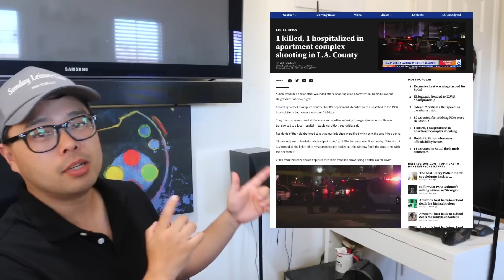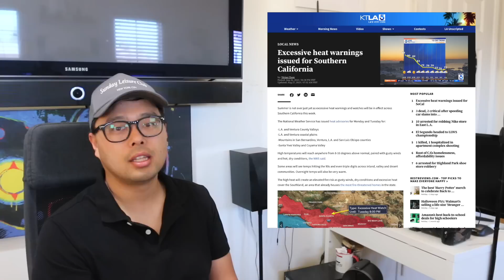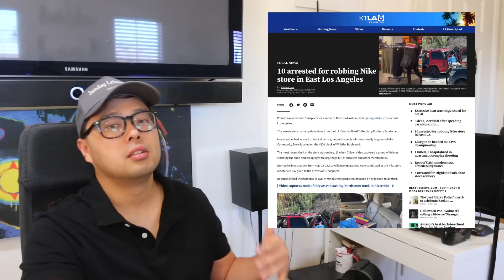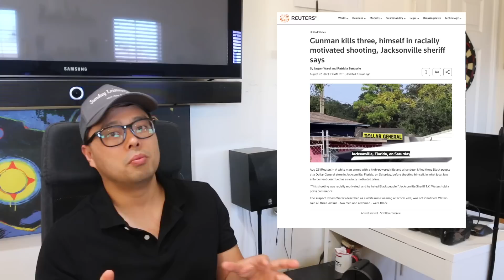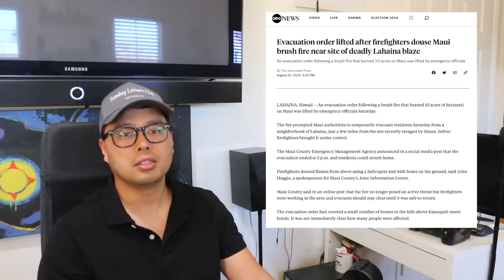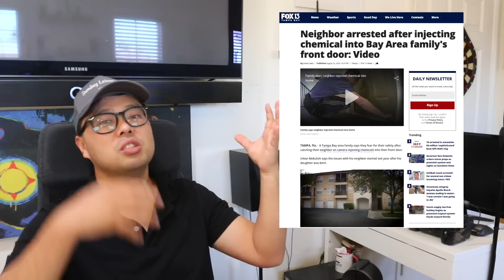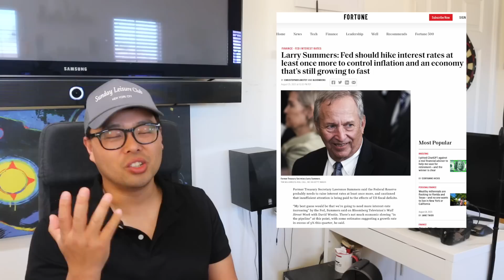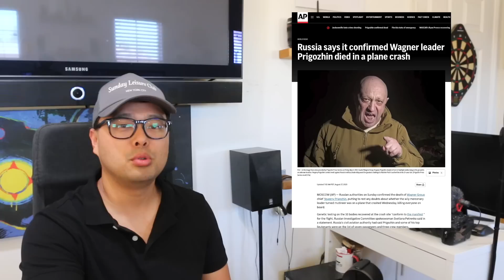트럼프 머그샷 굿즈 판매 100억원! 하와이 마우이 또 산불이 대피령! '나는 꿈이 있다' 마틴 루터킹 연설 60주년에 플로리다에서 일어난 일!